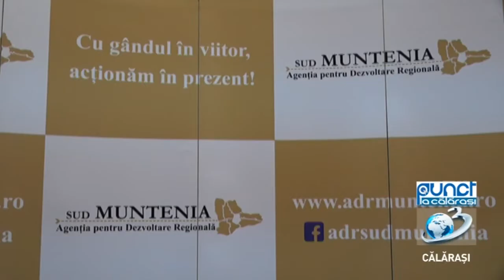Punct / 18 iunie 2020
Liviu Mușat, directorul Agenției pentru Dezvoltare Regională Sud Muntenia am vorbit despre modul în care angajații instituției și-au derulat activitatea în perioada situației de urgență.